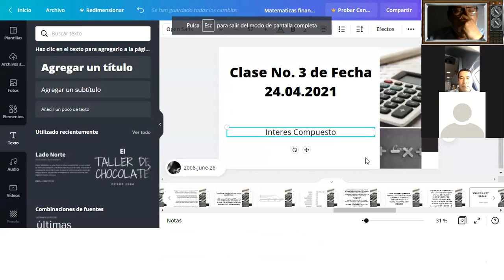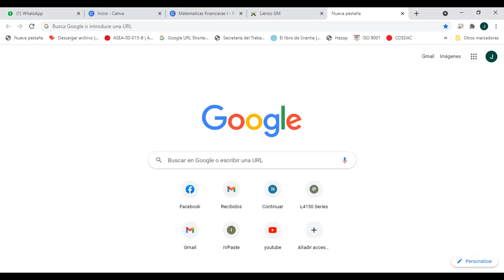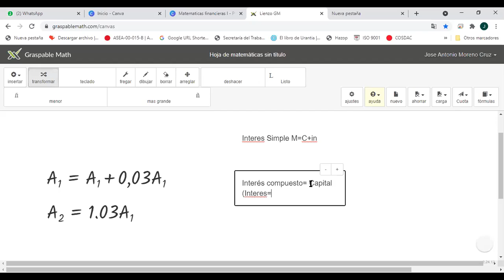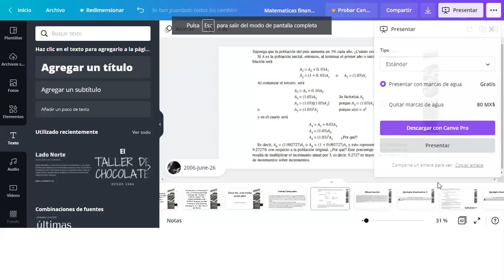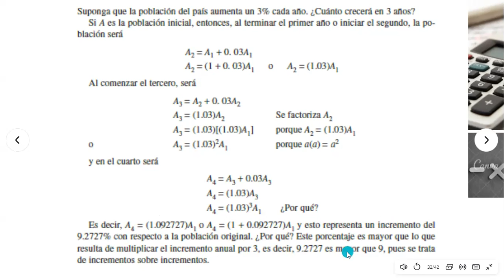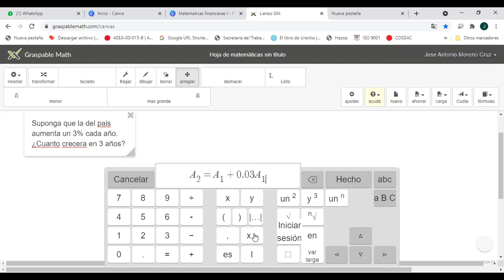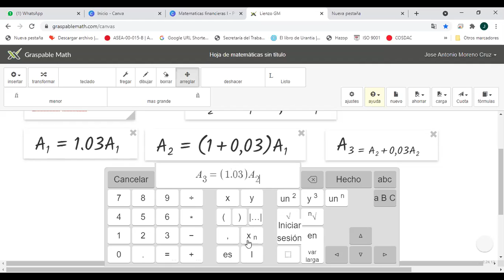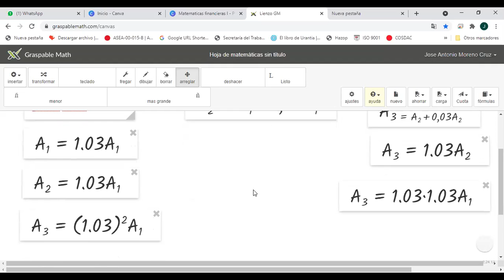Clase No. 3 LAM Matemáticas Financieras I Fecha: 24.04.2021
Clase de Matemáticas Financieras I
LAM Segunda Tetra
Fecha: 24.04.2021